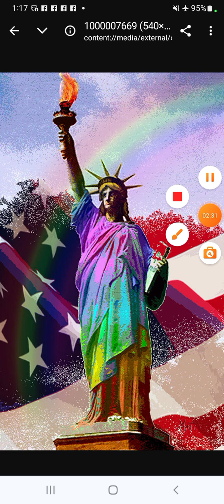You woman's foolishly think that P.T 1/3